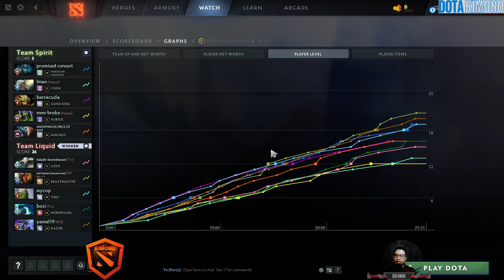33 Beastmaster The Offlane - Team Spirit VS Team Liquid : Riyadh Master 2024 Dota 2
▶️ On Track : 33 Beastmaster The Offlane - Team Spirit VS Team Liquid : Riyadh Master 2024 Dota 2 riyadhmasters #33